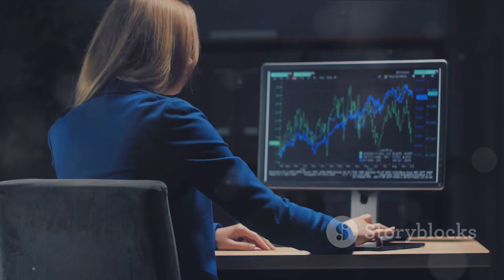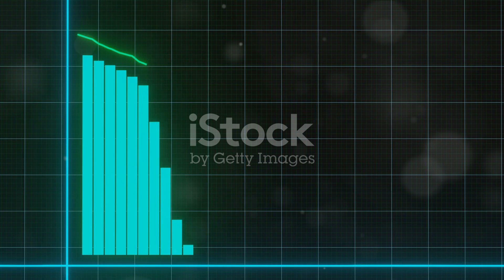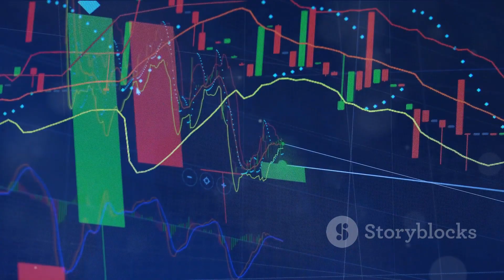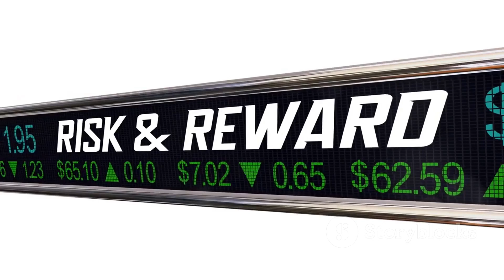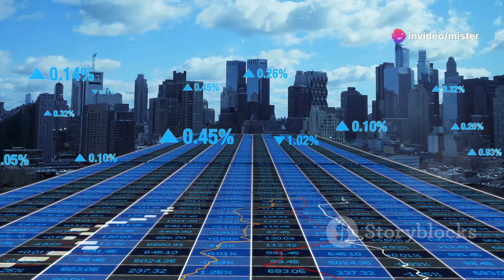Saving vs. investing How are they different and which is better!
Saving and investing are both important concepts for building a sound financial foundation, but they’re not the same thing. While both can help you achieve a more comfortable financial future, consumers need to know the differences and when it’s best to save compared to when it’s best to invest.

The biggest difference between saving and investing is the level of risk taken. Saving typically results in you earning a lower return but with virtually no risk. In contrast, investing allows you the opportunity to earn a higher return, but you take on the risk of loss in order to do so.

Here are the key differences between the two — and why you need both of these strategies to help build long-term wealth.

saving vs. investing,
dave ramsey saving vs investing,
saving vs investing money,
saving vs investing understanding the key differences,
saving for house vs investing,
saving cash vs investing,
saving vs investing,
savings account vs investing,
are savings bonds a good investment,
investing vs saving money,
should i invest or save,
why investing is better than saving,
emergency fund vs investing,
investing vs savings account,
savings vs investments finding the right balance,
save or invest first,
should i invest all my savings,
should i invest if i have debt,
should i invest in sgb now,
best general investment account,
should i invest my savings,
how much of my savings should i invest,
save or invest your money,
savings account or invest,
saving vs investing where to put your money now,
savings account vs index fund,
save invest or pay off debt,
should i save or invest my money,
stock market vs investment,
investing in funds vs stocks,
investing vs not investing,
is it better to save or invest,
saving vs investment what would you do with 10k cash,
0 maintenance savings account,
investment account vs savings account,
save or invest 2023